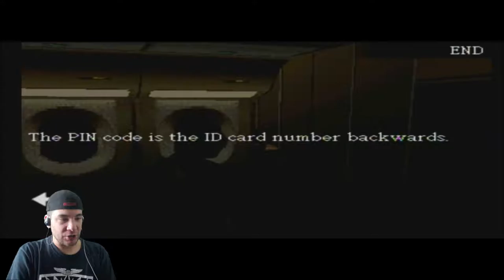Resident Evil : Degeneration Part 11 - The NON-CO-OPerators